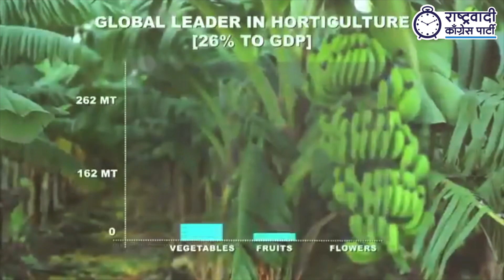“मी महाराष्ट्रवादी- लढा अस्मितेचा आपल्या स्वाभिमानाचा”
शेतकरी, कष्टकरी, युवा, महिला, वंचित घटकांसह प्रत्येक सर्वसामान्य नागरिकाचं विकासाचं ध्येय केंद्रस्थानी ठेऊन राष्ट्रीय अध्यक्ष आदरणीय खा. शरद पवार साहेबांनी राष्ट्रवादी काँग्रेस पक्ष उत्तरोत्तर वाढवत नेला. हेच लोककल्याणाचे कार्य अधिक व्यापक करण्यासाठी आजचा विजयादशमीचा मुहूर्त साधत आदरणीय पवार साहेबांच्या नेतृत्वाखाली “मी महाराष्ट्रवादी- लढा अस्मितेचा आपल्या स्वाभिमानाचा” हा विशेष उपक्रम राबवण्यात येणार आहे. चला, विकास हा एकमेव ध्यास बाळगून अहोरात्र कार्यरत राहणा-या आदरणीय खा. शरद पवार साहेबांसोबत ‘राष्ट्रवादी’ स्वाभिमान जपूयात!